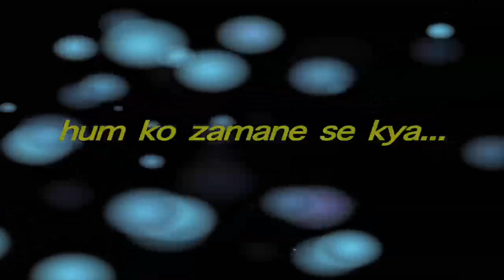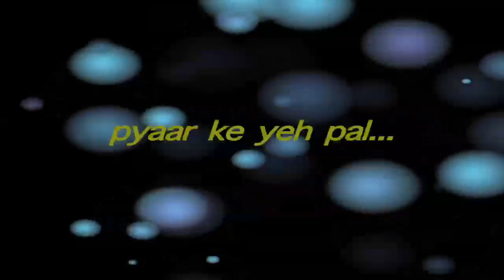Hum toh hai Aashiq tere || Music : Surindra Singh || Voice : Keshav & Akira || most popular indian s